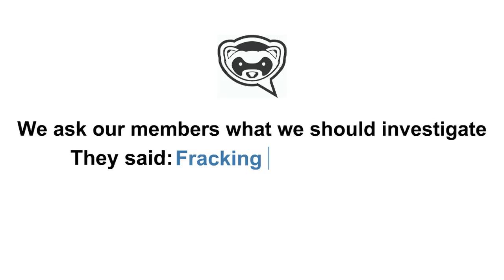What is The Ferret?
We have no ads, no corporate shareholders, just hundreds of subscribers like you.